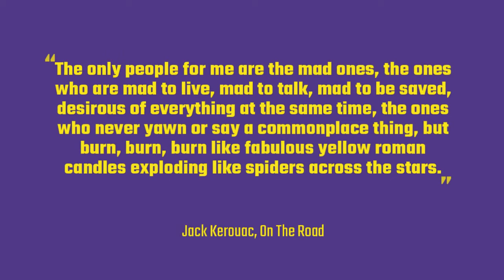The Only People For Me Are The Mad Ones